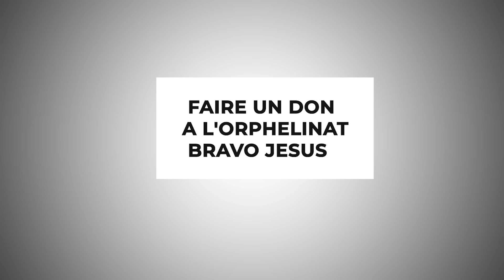BRAVO JESUS-CHRIST: SVP BOTALA ÉMISSION OYO NA BUTU TE SINO MOTEMA EKO ZIKA